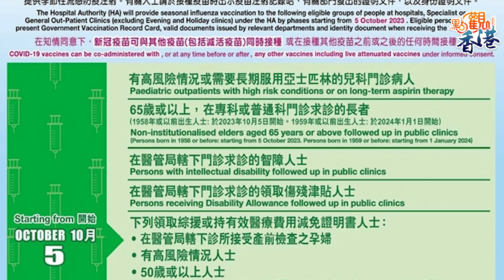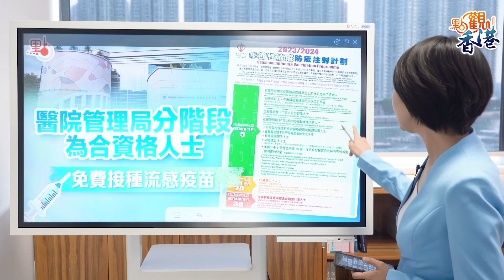點觀香港｜這些人今起免費打流感針 香港將推打風不停市？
金鐘政府總部外昨日（4日）發生持刀傷人案。一名17歲患有自閉症的青年，前晚和任職保安員父親爭吵後，昨日上午疑賭氣由家中帶備生果刀外出，途經政總外時突然失控揮刀襲擊身穿制服的保安員，一名保安員手腕被割傷流血，另一名保安員阻止時扭傷腳部，途人和其他保安員上前制服青年。該名17歲少年被警方暫控一項傷人罪，案件今日（5日）上午在東區裁判法院提堂。

警方初步調查顯示17歲被捕男子報稱學生，是單獨行動，有自閉症紀錄，無證據顯示襲擊涉及政治活動或針對政府機構。案發前，曾跟家人發生糾紛，警方將繼續調查其犯案動機。應控方申請，主任裁判官將案件押後到本月19日再訊，以為被告索取兩份精神科報告，了解被告是否適合答辯，以及是否適合接受醫院令。被告沒有保釋申請，須還押小欖精神病治療中心。

有一些威脅「明晃晃」，比如行兇，還有一些威脅不那麼明顯，比如病毒。新冠肆虐三年，今年冬天是香港解除口罩令的第一個冬天，病毒仍在我們周圍。醫務衞生局局長盧寵茂今天表示，從最新呼吸道樣本中檢測到的季節性流感病毒的百分比，以及公立醫院流感相關入院率的監測數據都顯示，最近本地季節性流感的活躍程度持續上升，而流感樣疾病爆發個案從9月初開學後明顯增加。

醫管局表示，世衞預料，今年冬季流行的維多利亞類甲型流感H1N1病毒株，在香港屬於較新型病毒，感染後會比較容易出現嚴重併發症。三年新冠疫情後，現時整體人口對流感的免疫反應水平較低，有機會增加冬季流感大流行的可能性，呼籲市民盡快打針預防。

為應對冬季流感季，醫管局從今天起，分階段為合資格人士免費接種流感疫苗，公立醫院、專科及普通科門診都會提供免費接種服務。今年季節性流感疫苗注射計劃分三個階段展開，首階段會先為到醫管局門診求醫或覆診的高風險兒科病人、65歲或以上長者、智障及傷殘人士等打針；第二階段會由10月24日起，為並非求醫的65歲或以上長者接種疫苗；第三階段由10月30日起，讓政府部門轉介的從事飼養及屠宰家禽或豬隻行業的人士，到選定的普通科門診診所接種。

今天，行政長官李家超和他的團隊就帶頭打針了。李家超在社交平台發文指，接種疫苗是預防季節性流感及其併發症的最有效方法之一，可減低因流感而入院留醫和死亡的風險，他特別呼籲高危群組盡早接種流感疫苗，保護個人健康和生命安全。專家表示，冬季流感高峰期一般是1月至4月，建議市民在10月至11月的「黃金時間」內盡快接種流感疫苗。

和流感一樣來勢洶洶的還有颱風「小犬」。今早（5日）8時20分前後，颱風「小犬」以強颱風級別登陸台灣屏東縣鵝鑾鼻。台灣東南部的恆春半島從昨晚開始，狂風暴雨席捲而來，昨晚9點藍嶼觀測站測出每秒95.2米的瞬間風速，刷新台灣地區最強陣風紀錄。

「小犬」登陸台灣後，將繼續西行。香港天文台表示，按照現在的預測路徑，強颱風「小犬」今天掠過台灣南部，靠近廣東東部沿岸海域，與香港保持超過500公里距離。預料本港今日普遍吹強風的機會不大，一號戒備信號會在今日大部分時間維持。香港氣象學會發言人梁榮武表示，「小犬」將受東北季候風影響而減弱，暫時來看「小犬」對本港的威脅應該不太大。不過梁榮武強調，雖然「小犬」有減弱，但由於會靠近本港，市民仍要保持警覺。

上個月，本港受到「蘇拉」、「海葵」兩個颱風影響，連續兩個周五須休市。根據彭博社的消息，特區政府組成了一個由港交所、監管機構和本地金融機構組成的工作小組，該小組將給出在颱風期間開市的可行方案。香港是目前全球少數幾個會因極端天氣而暫停交易的主要金融中心之一。彭博社報道認為，隨着疫後遙距工作的推展，有關停市安排已經過時，相信香港正「接近」終結這一安排，但又預期今年內改變的機會不大。

歡迎每周一至周五和我們一起觀香港、看世界。